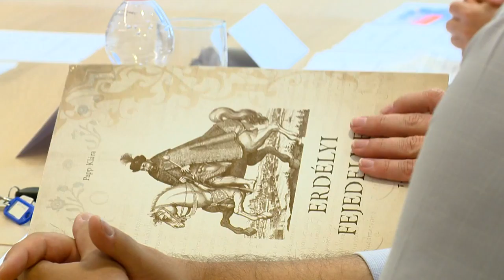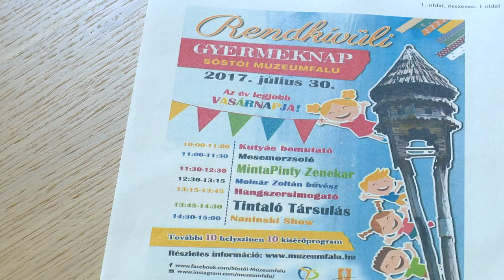Értékes tallérgyűjtemény Nyíregyházán - Kölcsey Tv